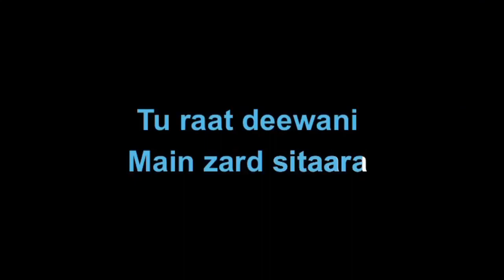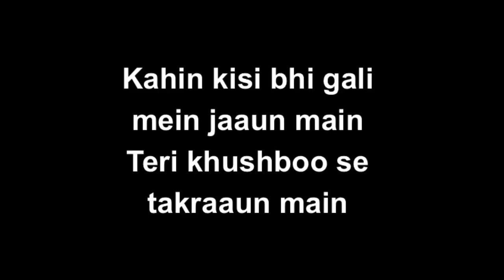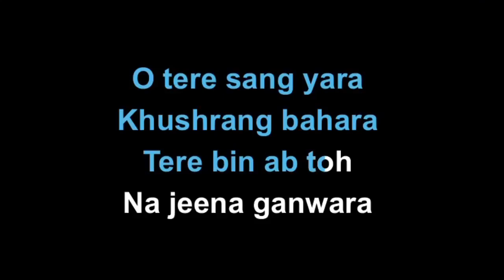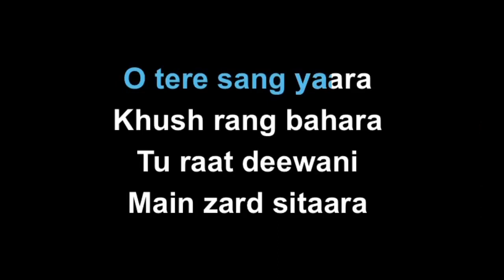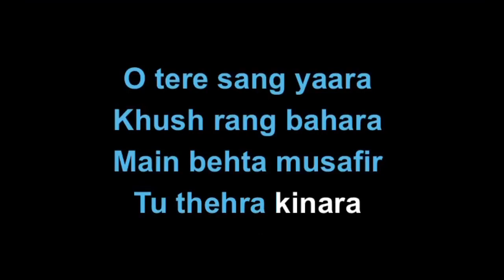Tere Sang Yaara - Ruston | Karaoke